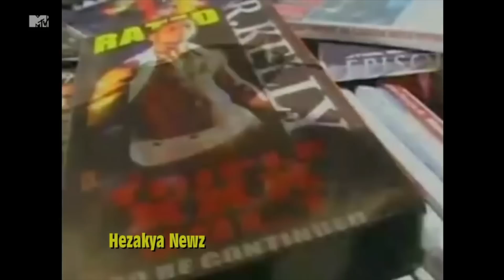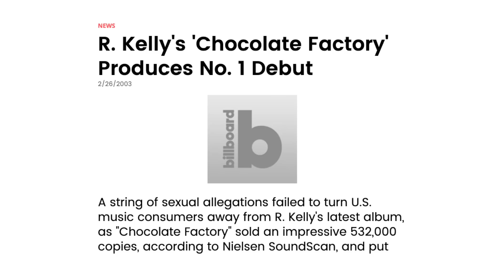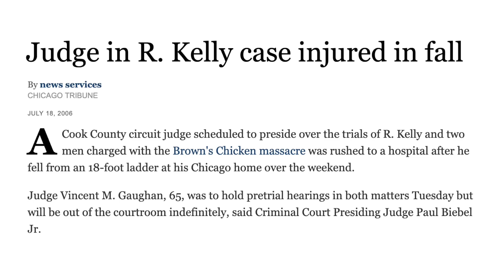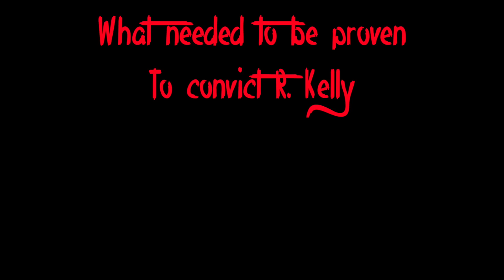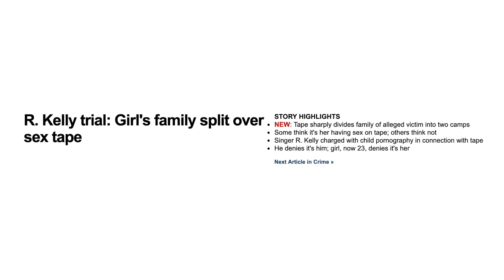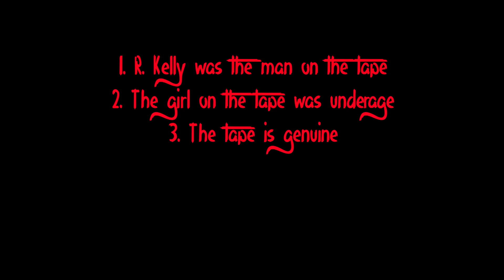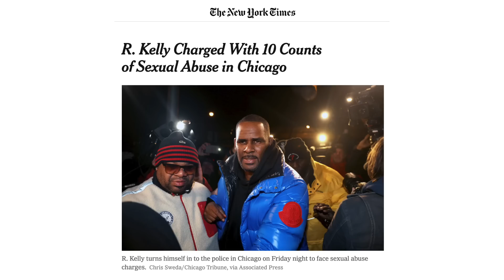How R. Kelly Beat His First Case